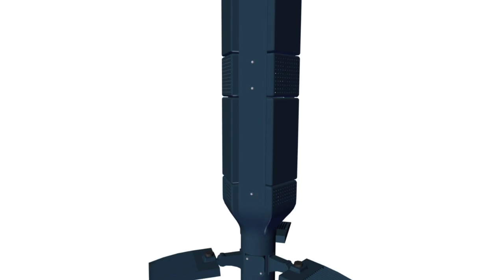Small Cell Pole Overview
Check out the detailed sections of our small cell poles - a place for all your necessary equipment and antennas.